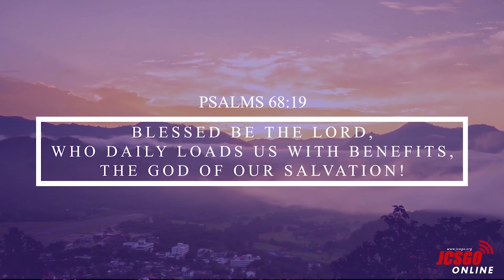Araw Araw na Pagpapala! Ps Charlie Dacutanan